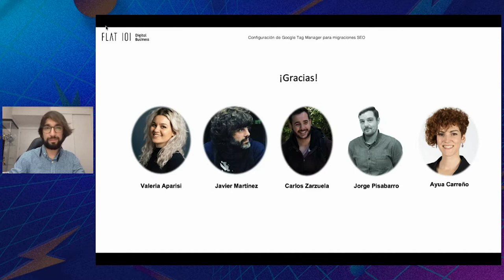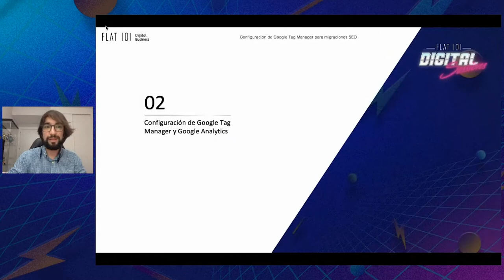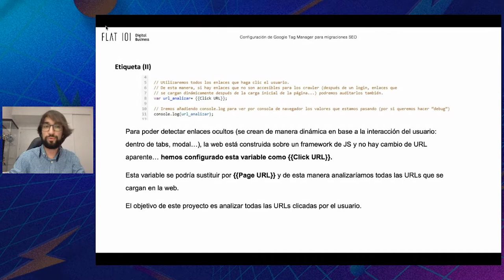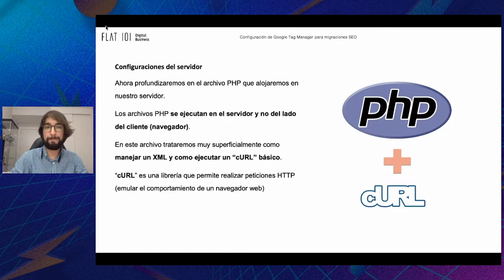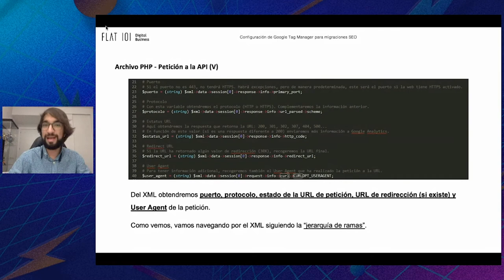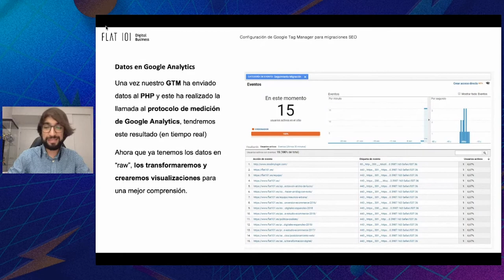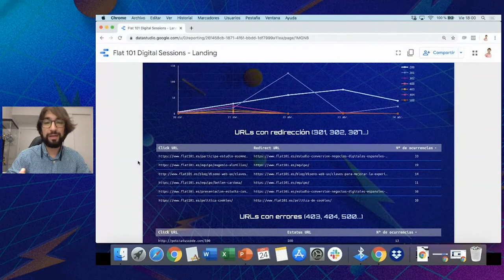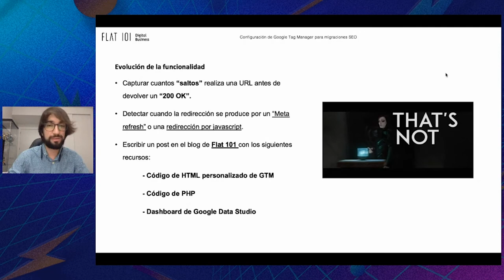Configuración de Google Tag Manager para migraciones SEO - FLAT 101 | Digital Sessions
En esta charla, Eugenio Alamillos, Senior SEO & Data Scientist en Flat 101, configura totalmente Google Tag Manager para tener una fuente más de información (los datos serán volcados en Google Analytics) en la que comprobar si nuestra migración SEO es correcta o tiene ineficiencias.

Estos son los puntos principales que se tratan:
👉🏻  Detección de errores 404 (que página devuelve 404 y desde qué página está enlazada).
👉🏻  Detección de redirecciones internas (que página tiene el enlace, que URL sin redireccionar y qué anchor text).
👉🏻  Estatus de URL, SSL/HTTPS, User Agent, URL de redirección...
👉🏻  Configuración de Google Analytics / Google Tag Manager y Google Data Studio para visualizar los datos.